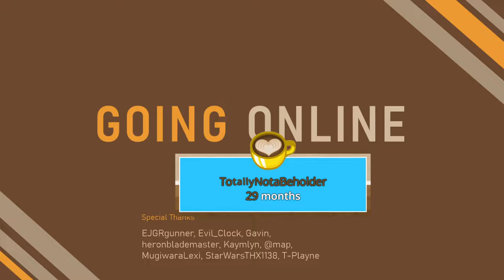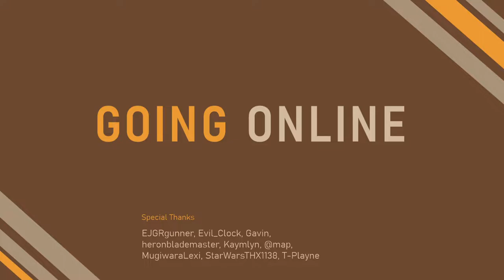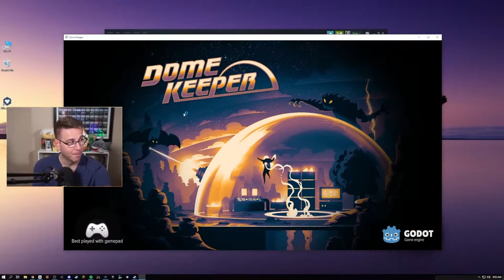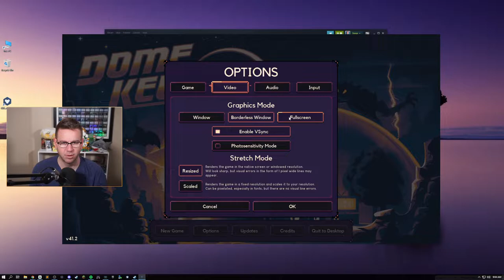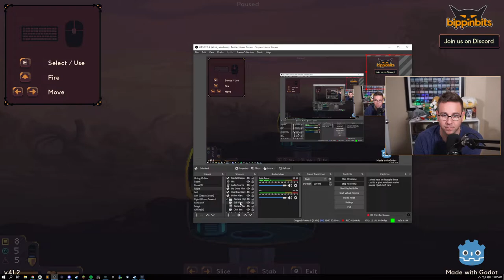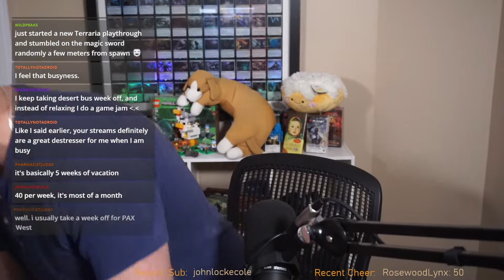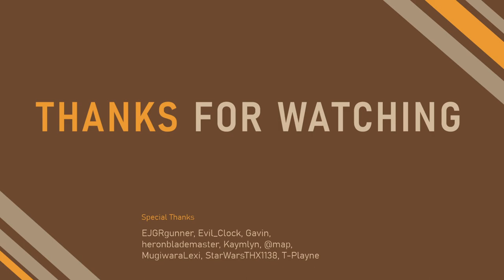Time To Get DOMED - Dome Keeper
Dome Keeper

Today we check out this rogue-lite mining game, after having played the free demo previously.

Broadcast: October 1, 2022

0:00 Stream Start
3:36 Booth
6:48 Game Start
58:19 The Greed
59:16 Run 2
1:42:38 Run 3
1:45:39 Best Decision
1:46:2 Run 3
1:52:39 Hiyaa
1:53:10 Run 3
2:56:24 Drillbert
2:57:17 Run 3
2:48:18 Run 4
3:22:53 Lunch Break
3:35:32 Game Resumes
3:39:24 Run 5
4:40:07 Run 6
5:10:06 Wrap Up